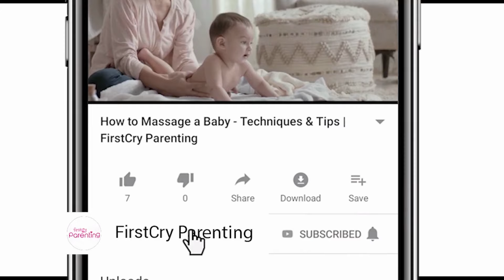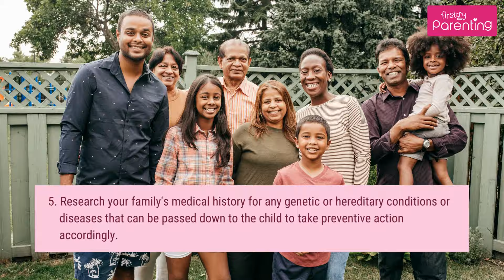Important Do's and Don'ts During Pregnancy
Pregnancy is a phase where a pregnant mother and the people surrounding the mother need to take a lot of care and precaution for the health and safety of the mother and the unborn baby. You must have heard about the important things to do during pregnancy and things to avoid during pregnancy. These are absolutely true! There are many dos and don'ts during pregnancy that should be considered for the sake of the mother and the baby's health and safety.

Today, in this video, we will learn about the important dos and don'ts for a healthy pregnancy and a healthy baby. Keeping these major tips in mind can help alleviate a lot of problems. Never hesitate in reaching out to your doctor in case of any confusion.